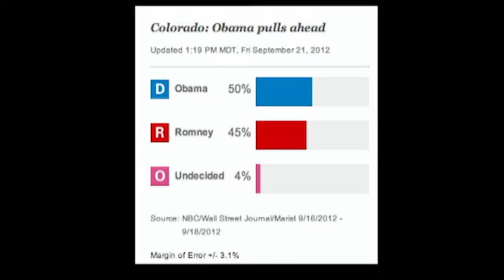Paul Ryan holds rally at Fort Collins manufacturing plant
Vice Presidential candidate Rep. Paul Ryan (R-WI) stopped short of coming to CSU on Wednesday, and held a rally at Walker Manufacturing in Fort Collins.
    With a crowd of almost 2,500 supporters on hand, the Wisconsin congressman harped on the Obama administration for its handling of the economy, health care, and the national debt.
    Ryan answered supporters' questions during the town hall portion of the rally, vowing to repeal the Affordable Care Act as an answer to the country's health care debate.
The Republican VP candidate also touted the need to repeal most, if not all, of the executive orders President Obama's has put in place since he took office in 2009.
    CSU's own Rachel Drechsler, Treasurer of the CSU Republicans, had the opportunity to speak before Ryan took the stage.  She spoke about women's rights, the economy, and the struggle that college graduates face in the current job market.
    CTV spoke exclusively with one worker at the Walker Manufacturing plant who said that the near-all-day rally delayed the production of nearly 50 lawn mowers, valued at $10,000 each.  Which puts a minimum price tag on the rally for the Walker at half a million dollars, for now.  Although employees were given the option to not attend the rally, over 30 were stationed in the risers behind Congressman Ryan.
    Poll numbers in Colorado have Mitt Romney and Paul Ryan now trailing President Obama and Vice President Joe Biden.  With only 42 days until this year's election, every rally will matter if the Romney camp hopes to turn recent poll figures in their favor.